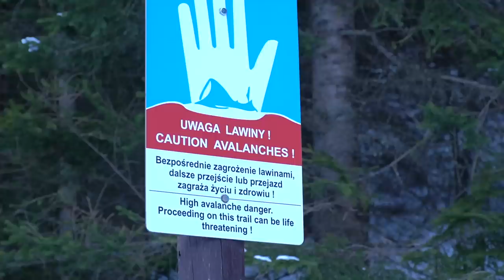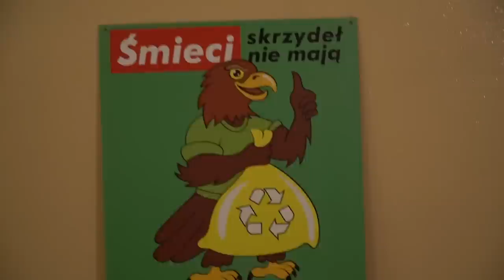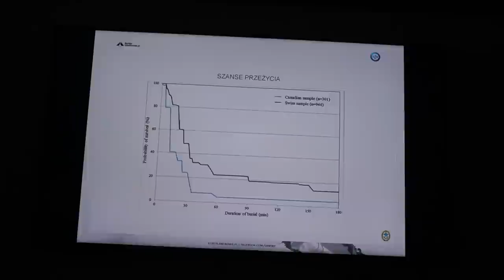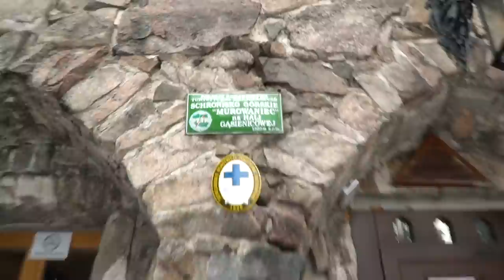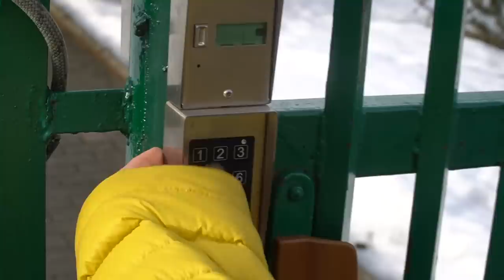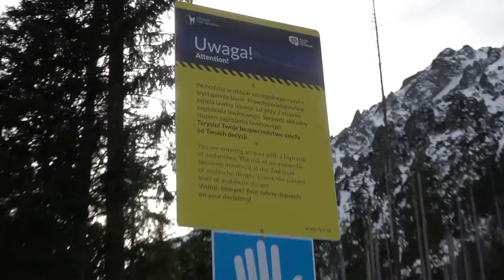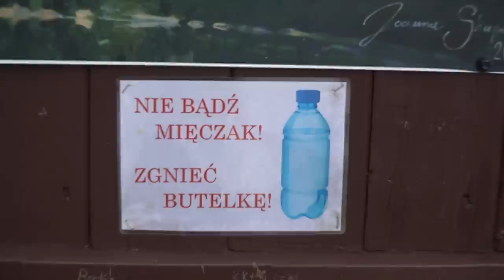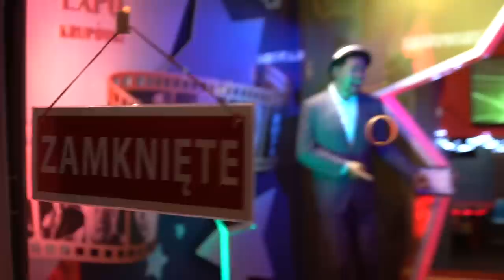TATRY ZIMĄ - co trzeba wiedzieć 🏔 GBDZ feat. TOPR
Pozdrawiam wszystkich Tatromaniaków - tych początkujących, średnio-zaawansowanych, potencjalnych, jak i na poziomie expert.

W filmie wykorzystano fragmenty piosenki "Idzie dysc" w wykonaniu zespołu Hash Cookie, który również pozdrawiam i któremu dziękuję za nutkę.

Więcej o wyjeździe przeczytacie w naszych mediach społecznościowych.

Motyw graficzny: Alan Kamiński
Motyw muzyczny: RAU Performance

Inne nutki wykorzystane w produkcji:
Helucze - Atoms (Concordia Recordings)
n64beats - Endless
Tradycyjne pieśni góralskie: Idzie dysc, Słonecko już zasło, Zbójnicki

ELO! Miłość, przyjaźń, dobre słowo (tego nauczyłem się żyjąc gdziebądziowo)
~Sokół w piosence "Dowód odpowiedzialności" WNB